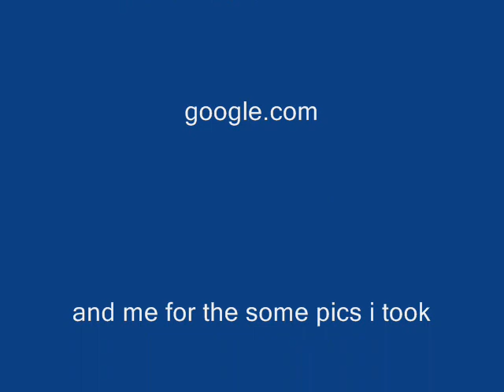TRUCKING tribute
YOU BOUGHT A TRUCKER HAULED IT! thank you to all the drivers out there!
keep them wheels rollin!
some of these pics are mine other were found on internet.song:guitar town- Steve earl